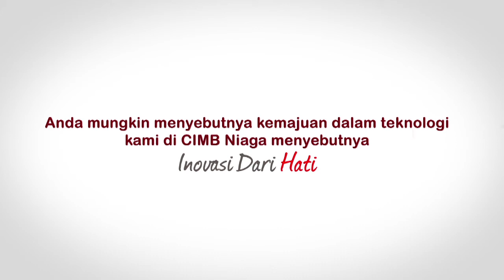CIMB Niaga - Rekening Ponsel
Transaksi tetap jalan, walau dompet ketinggalan.
Anda mungkin menyebutnya kemajuan dalam teknologi,
kami di CIMB Niaga menyebutnya Inovasi Dari Hati.